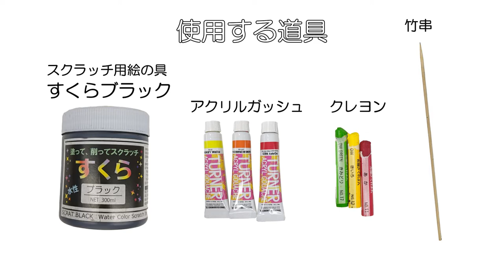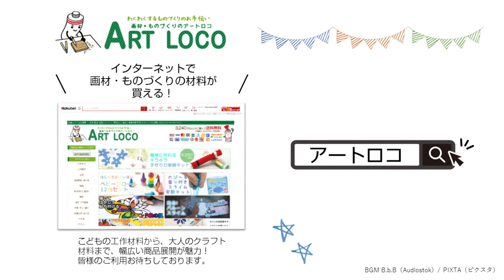【作り方】専用絵の具でかんたんスクラッチアート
わくわくするものづくりのお手伝い　画材・ものづくりのアートロコ